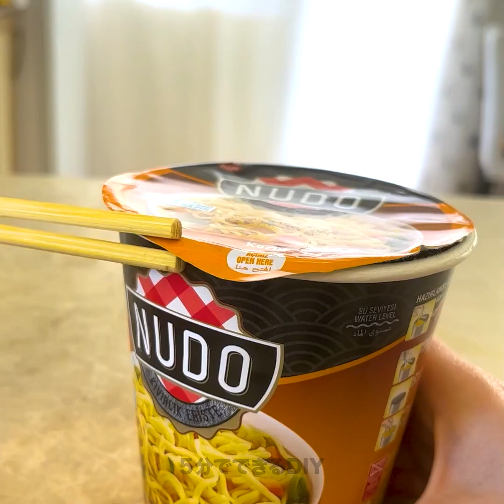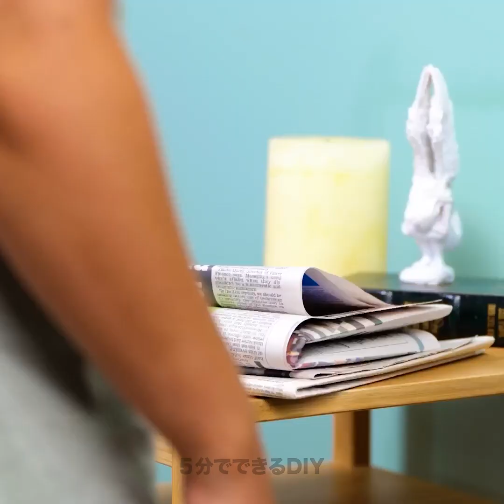いろんな状況で役に立つランダムなライフハック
実生活で役に立つライフハック！ 超便利なライフハックにチャレンジ！

1:30 –日焼けを防止する方法
2:10 –小さなプールでのトレーニング
2:55 –服のかけ方
3:50 –クッキーと牛乳のライフハック
4:15 –鏡をきれいにする方法